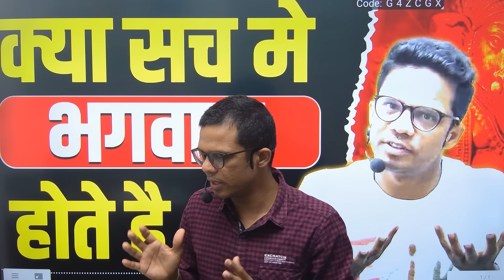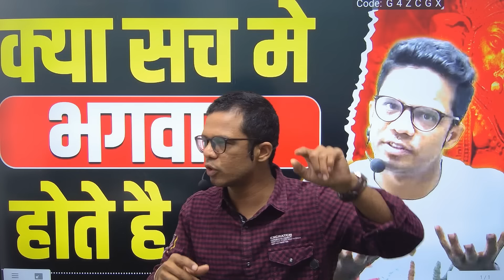भगवान को मानने वाले का मन क्यों शांत रहता है i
Masti With Kavya Channel

3 Hours Law of Attraction Workshop 1 May 7 to 10 Pm

I'm on Instagram as @shyammujavadiya. Install the app to follow my photos and videos.